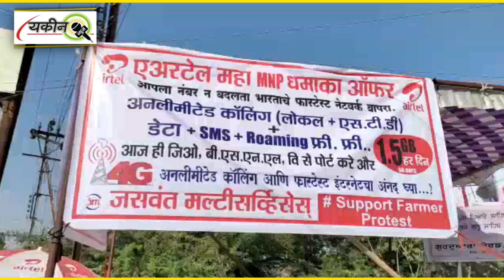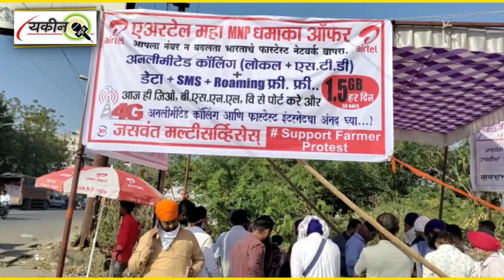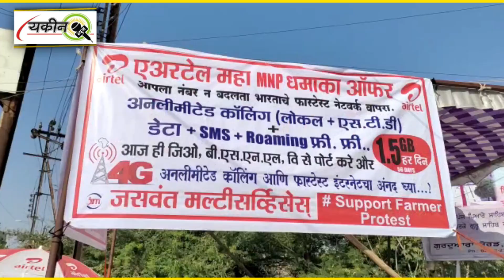Sikh Samaj ki Janib se Nanded Me JIO Port Airtel Me ki entry Sabhi Samaj Ke Logon Ne Diya Samarthan